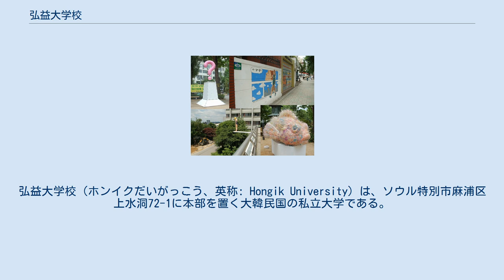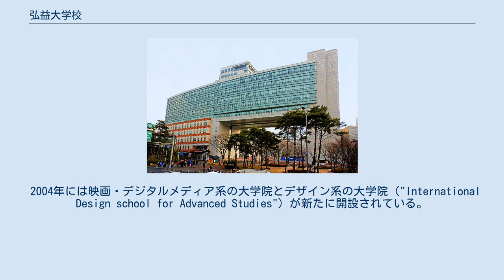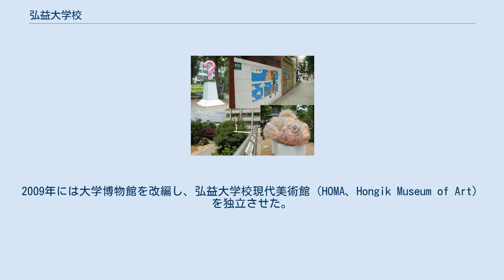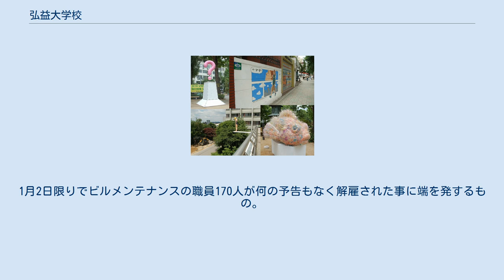弘益大学校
弘益大学校（ホンイクだいがっこう、英称: Hongik University）は、ソウル特別市麻浦区上水洞72-1に本部を置く大韓民国の私立大学である。
1947年に設置された。
大学の略称は弘大（ホンデ）。
 美術大学とデザイン大学は、韓国全土から美術家・デザイナー・建築家・ミュージシャン志望の多くの学生を集めている。
2007年時点での学部生は14,500人、大学院生は2,600人。
 韓国を代表する美術家やデザイナーが多く輩出されており、芸術界やメディア界に一定の影響力を持つ。
 弘益大学校は6号線上水駅と、2号線・空港鉄道・京義・中央線弘大入口駅の近くにある。
 大学周辺は「弘大」（ホンデ）、「弘大前」（ホンデアプ）と呼ばれる学生街で、美術・デザイン系の学生が集中することからギャラリー・クラブ・バー・レストラン・ライブハウス・アトリエなどが多い先鋭的でファッショナブルな地区となっており、昼夜を問わず人でにぎわう。
また韓国のインディーズ音楽シーンの中心地でもある。
 日本統治時代に上海の大韓民国臨時政府や満州で宗教活動や民族主義活動を行っていた大倧教（だいそうきょう）の関係者が、朝鮮独立後に朝鮮に戻り、これまでの抗日闘争を民族教育救国闘争に転換しようとして大学創立を決めたことが始まりであった。
大倧教は教義の「弘益人間」に基づき弘益大学設立準備委員会を設立し、支援者であった李興秀の多額の寄付と、多数の独立運動家らの参加により1947年に開学した。
 1950年までに法学部・文学部などが整った。
朝鮮戦争の期間中、大学は大邱へ、さらに釜山へと移転したが、1953年にソウルに戻り1955年に現在のソウルキャンパスの位置に移転した。
大学は朝鮮戦争前から李承晩政権との衝突や干渉を受けた。
1961年、拡大し続けていた弘益大学校は政府の規制により美術学部のみの単科大学に縮小させられたが、1971年に首都工科大学と合併して再度総合大学へと再編され、法学・文学・経済学・建築などの学部が再建され、同年には産業美術系の大学院も創設された。
 1970年代には付属中高校が、1980年代には校舎や体育館および寮などの建設が進められ、1989年には忠清南道燕岐郡（現：世宗特別自治市）に第二キャンパスを開設した。
1988年からは講義棟や諸施設の建設が始まり1991年に完成し、さらに1994年にかけて施設の増設と学科の新設が行われた。
ソウルの工学部には通信科学コミュニケーション学科が開設され、第二キャンパスの産業科学部は科学技術学部と視覚芸術学部に分割され、後者には産業デザインと広告デザイン学科が開設された。
この時期に経営学部も追加された。
 2004年には映画・デジタルメディア系の大学院とデザイン系の大学院（"International Design school for Advanced Studies"）が新たに開設されている。
2009年には大学博物館を改編し、弘益大学校現代美術館（HOMA、Hongik Museum of Art）を独立させた。
 2002年にはソウルの文化芸術の中心のひとつである鍾路区大学路（テハンノ）に大学路キャンパスが開設された。
2008年からの再開発工事の後、2012年11月再開している。
大学路キャンパスは、6,457平方メートルの敷地に国際デザイン専門大学院、産業美術大学院、映像大学院、舞台芸術大学院、広告宣伝大学院を設け、デザイン革新センター、国際デザイントレンドセンター、ソウル国際デザインプラザ、ソウルデザインセンター、大学路アートセンターを設置している。
大学路キャンパスの場所は、1963年2月から1976年2月まで、ソウル大学美術学部があった場所で、ソウル大が冠岳キャンパスに移転した70年代以降は輸出デザインセンター、韓国パッケージセンター、韓国デザイン振興院などがあった。
 2011年1月、労働争議が発生。
1月2日限りでビルメンテナンスの職員170人が何の予告もなく解雇された事に端を発するもの。
職員達は総長に説明を求めて学校本館6階で座り込みを行なった。
 弘益大学校付近の路上ギャラリー （＋）は博士課程のあるもの、（＋＋）は博士課程のみのもの ^ 홍익대가 대학로로 쳐들어간다 동아일보 2012년 10월 25일 ^ '대학로'에 대학이 몰려온다 동아일보 2001년 7월 16일